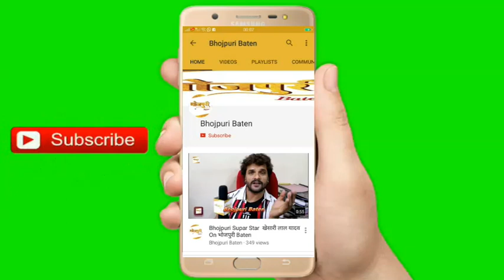Khesari के फैंस को उम्मीद Bigg Boss 13 में अच्छा खेलेंगे "KHESARI LAL YADAV